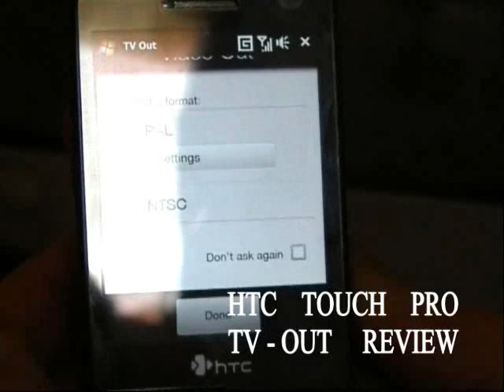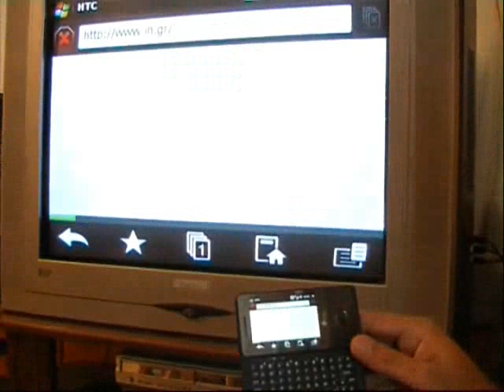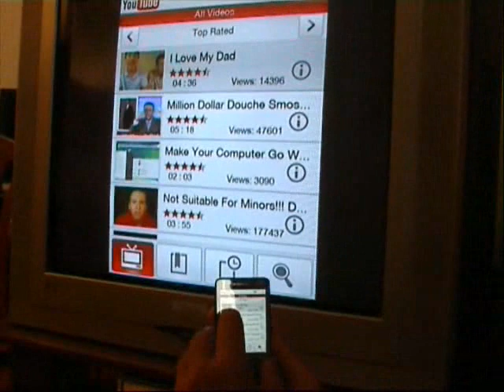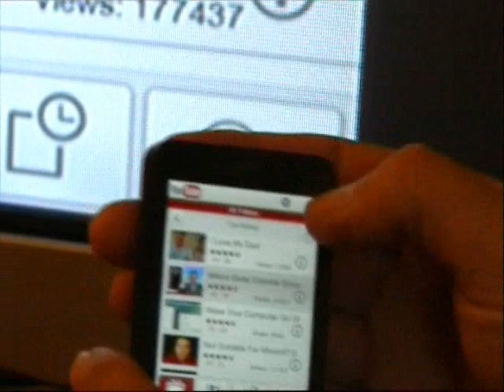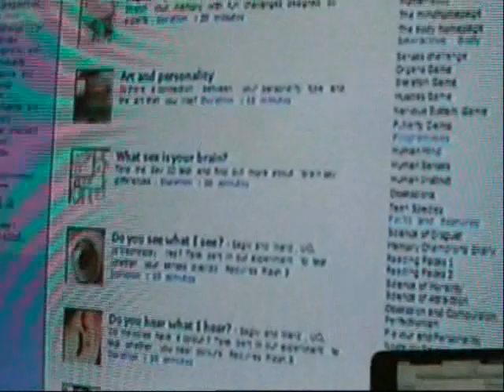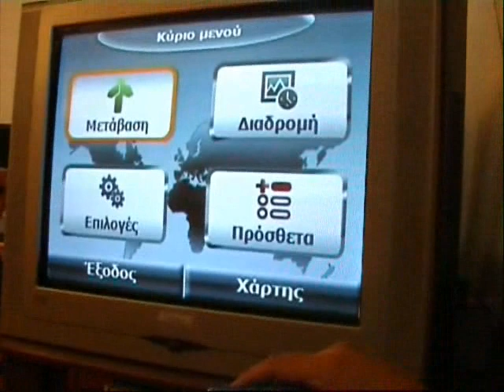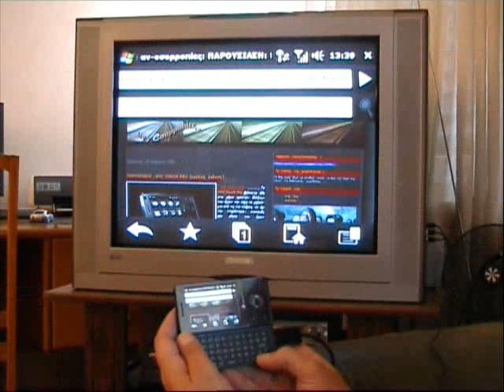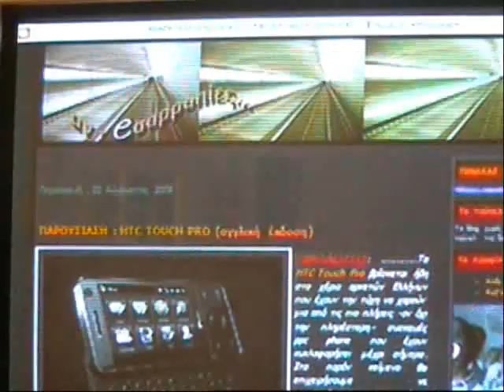HTC Touch Pro TV-Out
A short video review of Pro's tv-out. Enjoy.